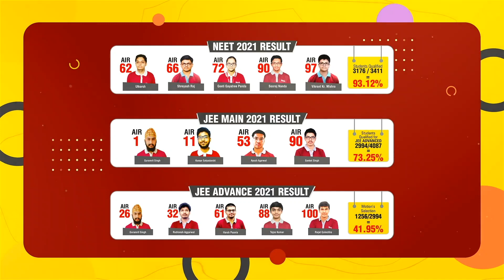SUMI TOTIMI HOHO CELEBRATES 25 YEARS OF MISS SUMI IN ZUNHEBOTO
The Sumi Totimi Hoho celebrated the glorious years of Miss Sumi 2022 at the Town Hall in Zunheboto on the theme ‘Ado Hitoi Keulo Sulimi'w Jukuchho’. Advisor for School Education and SCERT, K. T. Sukhalu while speaking as the guest speaker asserted that every lady contesting in Miss Sumi, Miss Nagaland or Miss India are women of substance and further urged parents to support the dreams & goals of their children. During the Miss Sumi 2022 event, a total of 17 contestants participated in the program. Hikali Achumi bagged the title of Miss Sumi 2022 along with a cash prize of 50,000 while Linovi P Kiba bagged the 1st runners up and Niloli Wotsa bagged the 2nd runners up